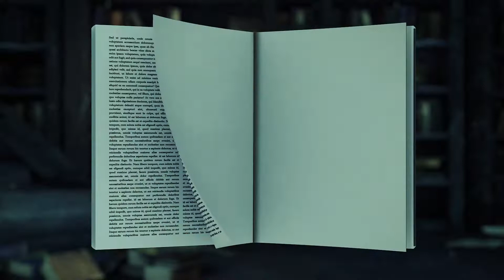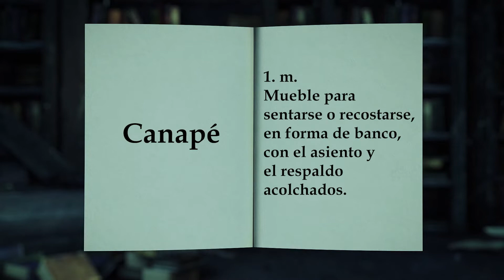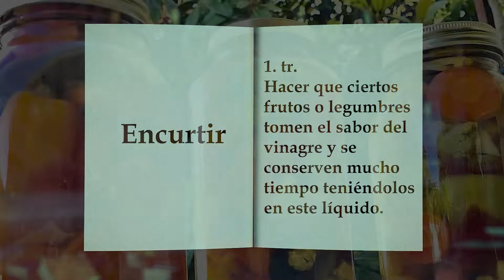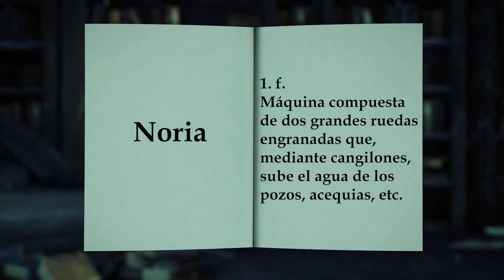PBO - EL SIGNIFICADO DE LAS PALABRAS con KIKEBRAVO📜 TENTEMPIÉ, REFRIGERIO, ENTREMÉS…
¿QUÉ PALABRA TE GUSTARÍA APRENDER?
🔴 TENTEMPIÉ, REFRIGERIO, ENTREMÉS…